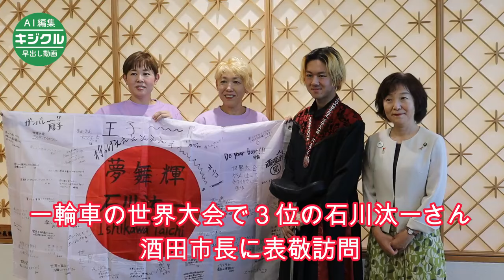一輪車の世界選手権で3位 酒田の石川さん、市長に表敬訪問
酒田市の一輪車チーム「酒田ユニサイクル　ケセラ」に所属する会社員石川汰一さん（20）＝酒田市砂越＝が、米ミネソタ州で開催された一輪車の世界選手権「Ｕｎｉｃｏｎ（ユニコン）21」のフリースタイルエキスパートペアの部で、薄田澄子さん（東京都）とともに3位に輝いた。石川さんは4日に市役所を訪れ、矢口明子市長に成果を報告し、初の世界大会でメダルを獲得した喜びを語った。